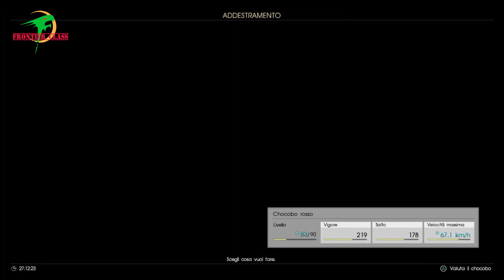Final Fantasy XV - The Chronicles of the First and Last King - Parte 209 [ITA] postgame extra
Questa è la storia di come un antico regno divenne il centro di un conflitto che si estese per molti secoli, a causa di intrighi di uomini e Dei.
Il regno Solheim, il regno che nei giorni nostri venne chiamato Lucis.
Il primo Re Somnus ottenne la sua carica con crudeltà e senza merito, portando all'esilio di colui che sarebbe divenuto l'artefice della fine della sua stessa stirpe, in quanto predestinato da una maledizione divina.
Sono questi antichi fili che muoveranno i futuri passi di Noctis, principe di Lucis ed ultimo erede della casata, sarà anche designato come ultimo Re.
Nel viaggio che condurrà Noctis dinnanzi al suo destino i suoi amici più fidati, Ignis, Gladio e Prompto, saranno pronti a sostenerlo nei momenti felici ed in quelli più difficili.
Ed un viaggio nato come viaggio di matrimonio programmato con l'attuale oracolo della casata di Tenebrae Lunafreya, si rivelerà solo l'inizio della fine del viaggio di Noctis per salvare il mondo accettando anche il più crudele destino.

This is the story of how an ancient kingdom became the center of a conflict that spanned many centuries, due to the intrigues of men and gods.
The Solheim realm, the realm that came to be called Lucis in our day.
The first King Somnus won his office with cruelty and without merit, leading to the exile of the one who would become the architect of the end of his own line, as predestined by a divine curse.
It is these ancient threads that will move the future steps of Noctis, prince of Lucis and last heir of the house, will also be designated as the last King.
In the journey that will lead Noctis before his fate, his most trusted friends, Ignis, Gladio and Prompto, will be ready to support him in the happy moments and in the more difficult ones.
And a journey that began as a honeymoon planned with the current oracle of House Tenebrae Lunafreya, will prove to be only the beginning of the end of Noctis' journey to save the world by accepting even the cruellest fate.